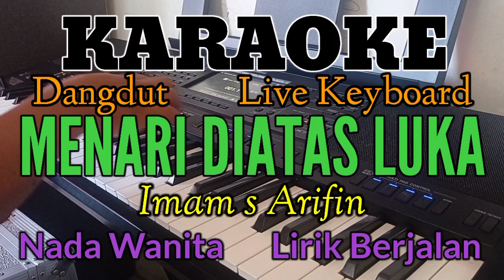Karaoke Dangdut MENARI DIATAS LUKA Nada Wanita